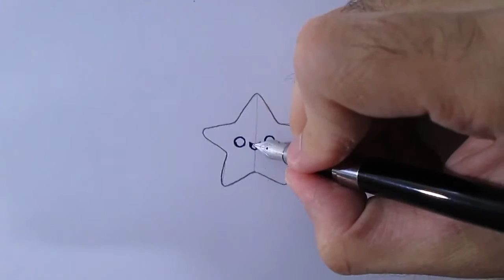How to draw a star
Learn to draw a star a very quick and easy version with this Video Loblogue.